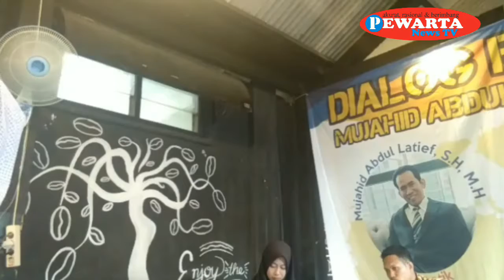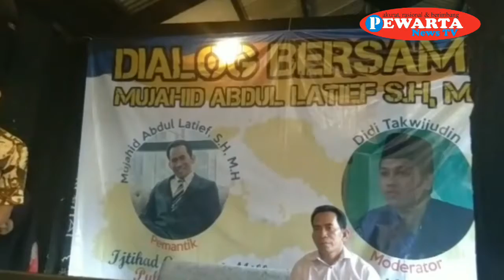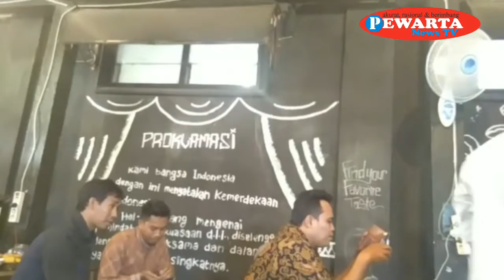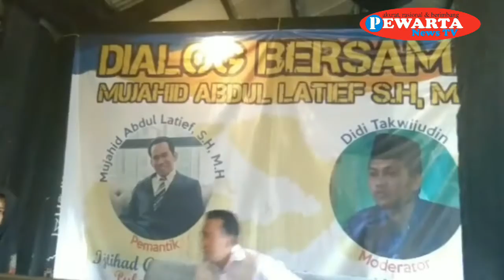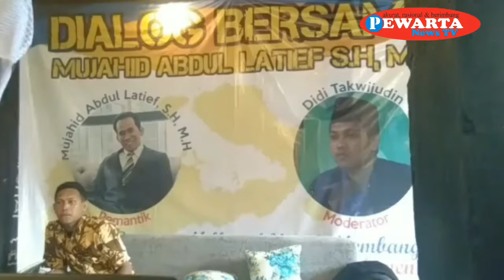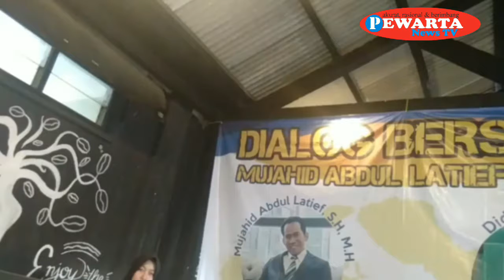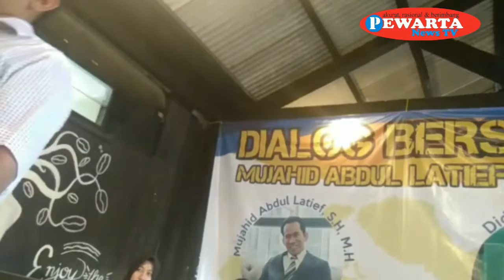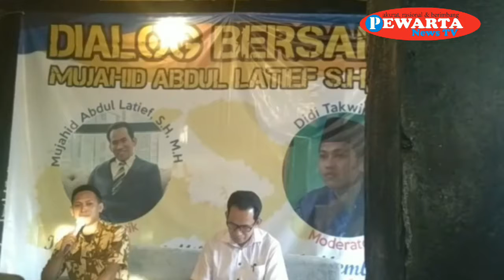Dialog Interaktif bersama Mujahid Abdul Latief (Part 2)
Dialog Interaktif bersama Mujahid Abdul Latief saat berkunjung di Yogyakarta pada 23 November 2018.

Terimakasih.